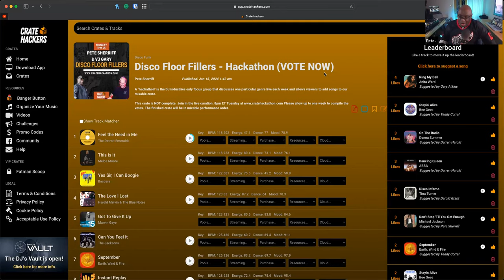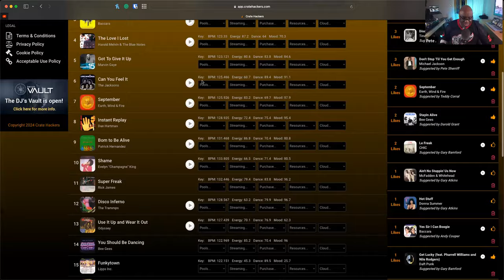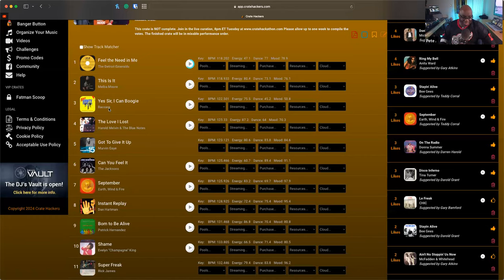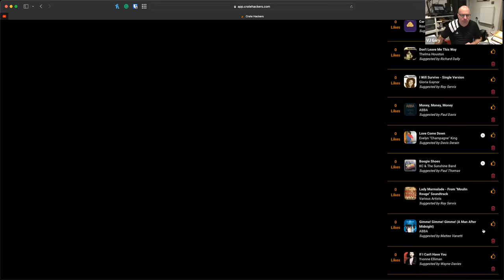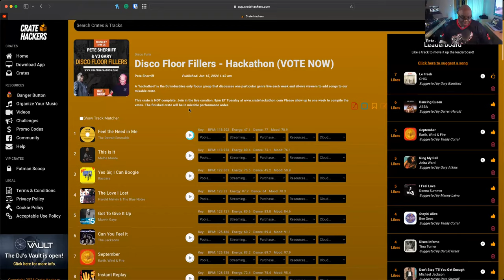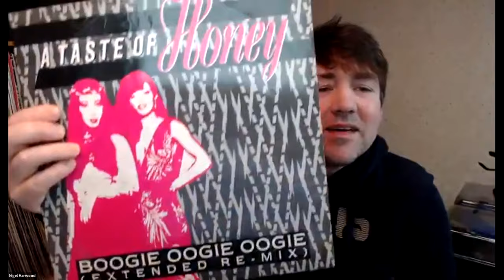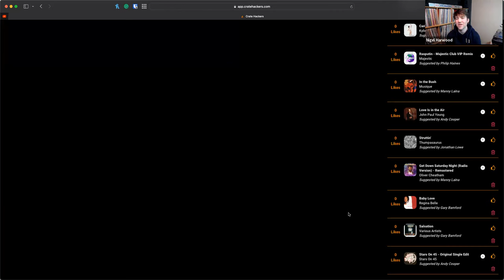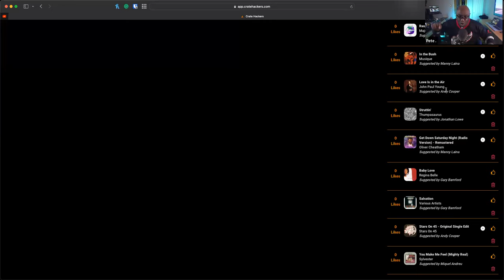Disco Hits Reloaded: DJ Mastery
Discover the magic of disco with "Disco Hits Reloaded: DJ Mastery"! In this video, we delve into iconic disco tracks and how to mix them flawlessly. Learn from seasoned DJs about transitioning from Dancing Queen to Stayin' Alive, the art of beat-matching, and creating that perfect disco vibe. Perfect for both beginners and veteran DJs, this guide is your ticket to mastering disco floor fillers. Join the Crate Hackers community now and elevate your DJ game! 🎧🔥📀

00:00 - Introduction to Disco DJing
01:30 - Top Disco Tracks Overview
03:45 - Mixing Techniques for Disco Music
05:20 - Special Feature: "Somebody Else's Guy" Remix
07:15 - Audience Requests and How to Handle Them
09:30 - Conclusion and Additional Resources